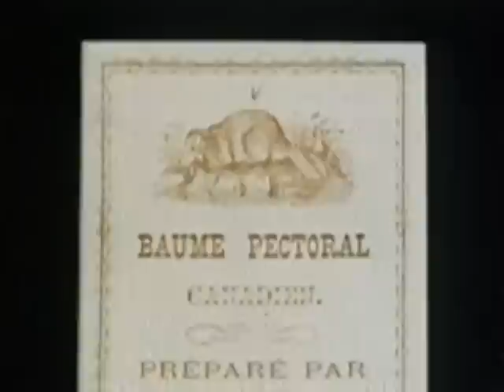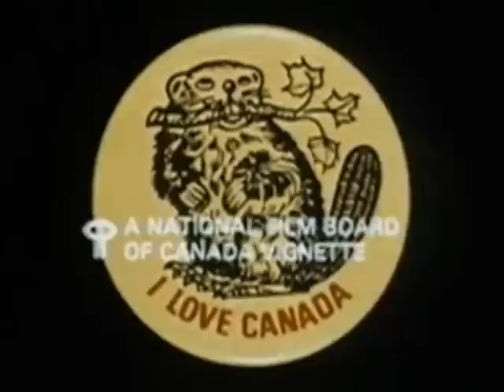Canada Vignettes - Home of the Beaver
Archival and contemporary photographic material shows the symbolic use of beaver throughout Canadian history.